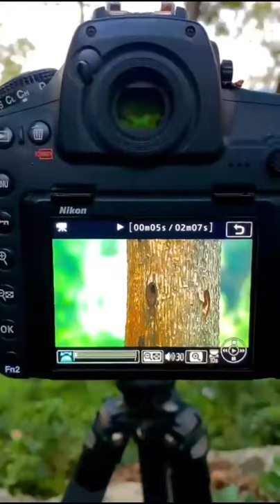wild life photography of bird